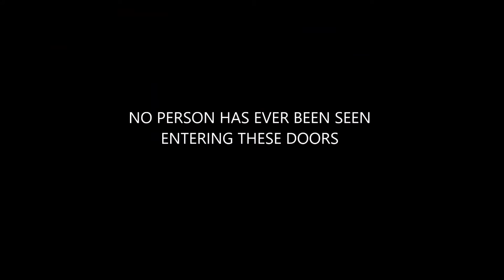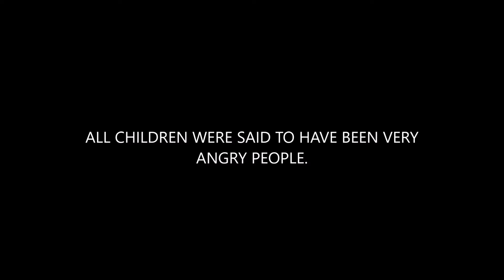The Horror...😱😰😱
Facts!.. All facts I tell you.    :D